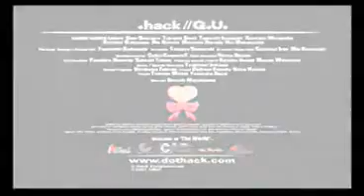.hack//G.U. vol. 3//Redemption - Promise Card - Alkaid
When giving a character whose affection is maxed out a certain Greeting Card, he or she has a special scene with Haseo. In it, they either get married (the girls, except Natsume, and including Endrance) or have a scene in which they form a bond with Haseo.